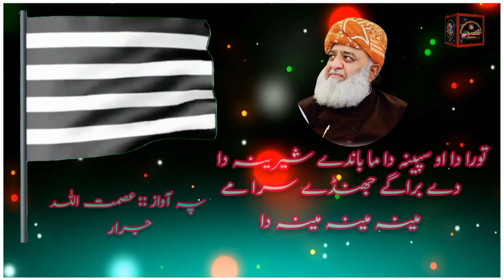Pashto new nazam 🏁asmat ullah jarar 🏁دا برگ جھنڈا🏁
اگر ویڈیو پسند آۓ تو ہمارا چینل لاٸک کرے اور سبسکراٸب          کرکے
گنھٹی کے نشان پر کلک کرنا نہ بھولیں شکریہ